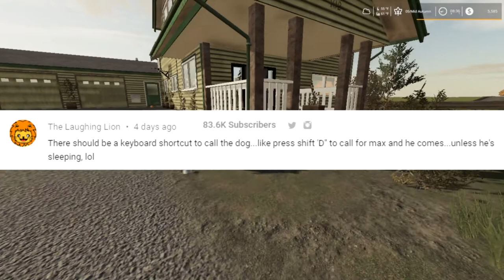Farming Simulator 19, Let's Play, (Roleplay) Lone Oak Farm Ep. 32, A Short Break!